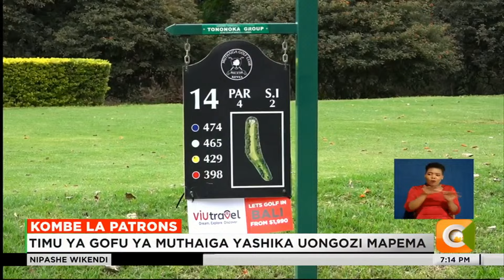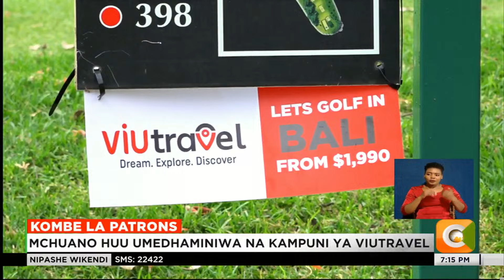Mchuano wa gofu wa Patrons waingia siku ya pili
Timu ya gofu ya Muthaiga yashika uongozi mapema